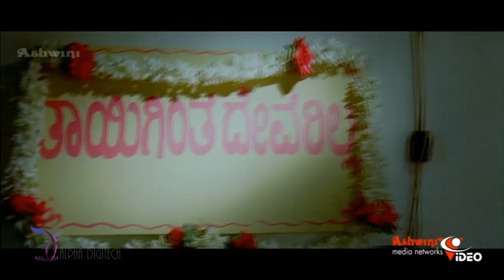Laali Laali Amma Full Kannada Video Song HD | God Father Movie | Upendra, Soundarya Jayamala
i Tunes

Watch Kannada Movie Video Songs Laali Laali Amma Full, Kannada Hit Songs, Latest Kannada Movie Songs, God Father Movie, Upendra, Soundarya Jayamala.
Airtel customers can now set this song as your Hello tune by clicking the link below Directly from your mobile
Or click the below link to set this song as your Hello tune from your Desktop or Laptop
for the latest Kannada movie trailers, songs and movies.

Movie: God Father Kannada Movie
Staring : Upendra, Soundarya Jayamala
Song : Laali Laali Amma
Producer : K Manju
Singer : Naresh Iyer
Lyrics : K Kalyan
Director : Sriram
Laali Laali Amma Full Video Song From God Father Kannada Movie